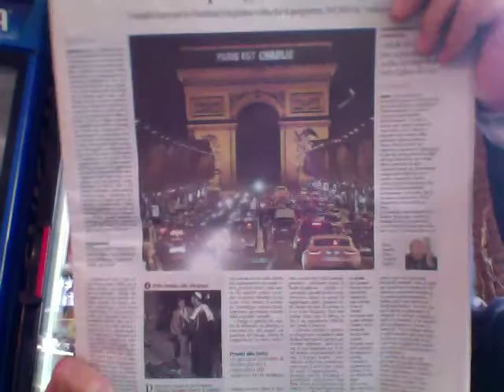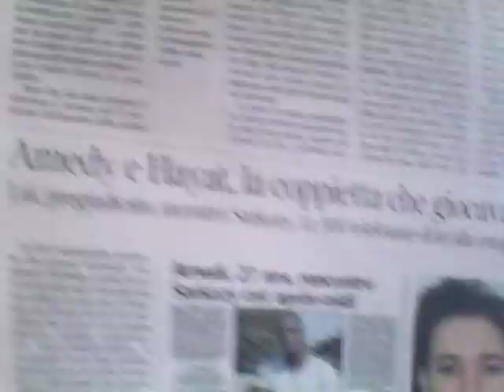EBREI EUROPEI NEL MIRINO INTEGRALISTA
Dal Corriere della Sera del 10 gennaio 2015, pagina 5 -